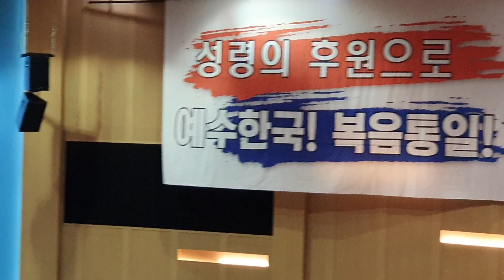장경동목사님 통성 기도 인도 - 오산리 금식 기도원